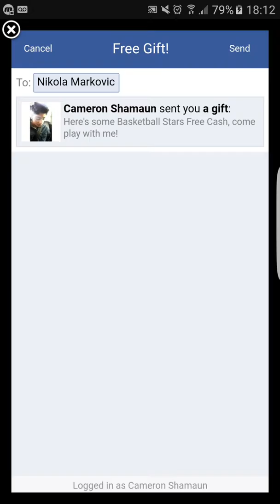Basketball stars I'm a legend mate